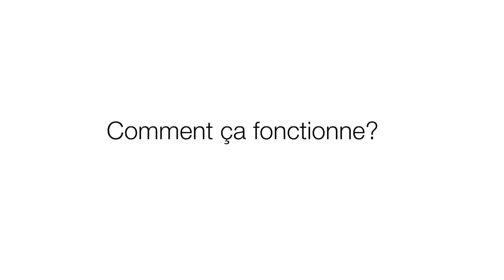No-Slack Fifth Wheel - French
Le seul verrou au monde à déclenchement autommatique et à adjustement automatique

Fontaine Fifth Wheel is the world’s largest dedicated fifth wheel manufacturer and innovator of the only self-adjusting fifth wheel lock in the industry: the Fontaine No-Slack®. With manufacturing facilities worldwide, the company divides its global organization into three operating groups: North America, South America and Europe.
Fontaine Fifth Wheel North America is based in Jasper, Alabama. In addition to corporate headquarters, the Jasper campus includes the largest research and development facility in the world focused exclusively on fifth wheel coupling technology. Here, engineers refine existing product lines while imagining, designing and prototyping the fifth wheels of the future.